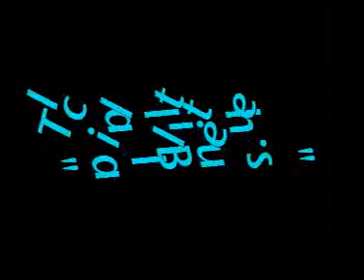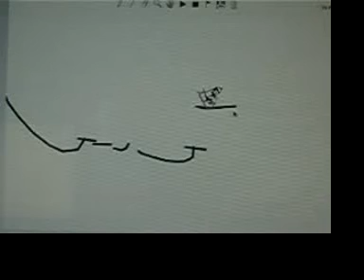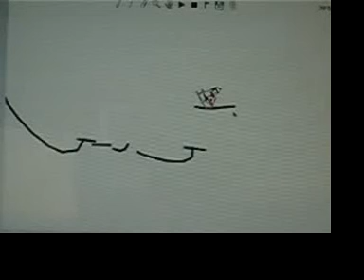a cupl tracks off my CPU- tail blues, semi nose infinito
Freeing up space on my computer.